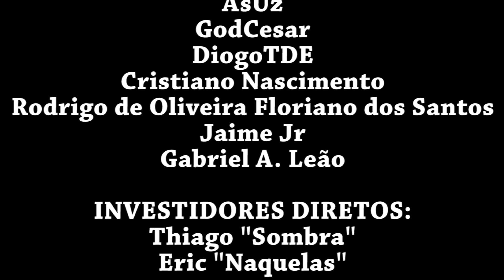#14 O Templo do Guardião! - Darksiders II Deathinitive Edition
🦊Saudações Pessoal!🦊

Em Darksiders II você controlará a Morte, que busca entender o que aconteceu com seu irmão Guerra!
O mundo entrou em colapso e a humanidade está a beira de destruição. Para entender o que ocorreu, Morte precisa da ajuda de diversos seres diferentes e lutar com outros

Darksiders 2 Deathinitive Edition é a sequência do jogo Darsiders e abrange o gênero de ação-aventura, Hack and slash e RPG desenvolvido pela Vigil Games e publicado pela THQ em novembro de 2015.

Fox!